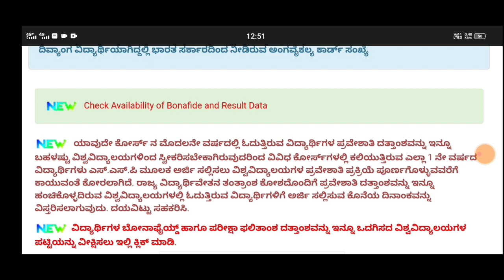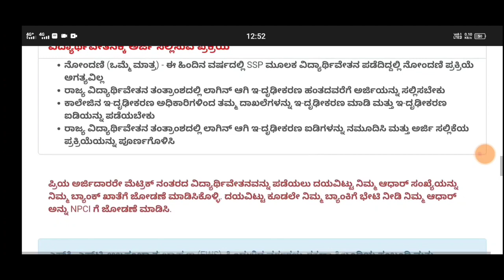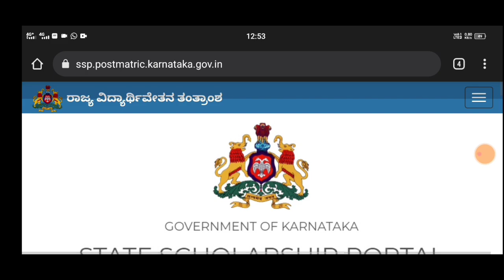SSP SCHOLARSHIP UPDATE|AMOUNT NOT SANCIONED?|AMOUNT WHEN CREDITED|students solution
Upi id:hatersvtu@ybl

SSP SCHOLARSHIP UPDATE FOR SC,ST AND OBC STUDENTS||MAINTAINCE AMOUNT SANCTIONED??||

SSP SCHOLARSHIP UPDATE FOR ALL DEGREE STUDENTS KARNATAKA||

SSP SCHOLARSHIP UPDATE KARNATAKA||All Engineering And Degree Student's Must Watch||

Ssp Scholarship,ssp scholarship management students,ssp scholarship Karnataka,ssp scholarship engineering student's,ssp scholarship not verified by taluk office,no adhar seeding status,ssp update,ssp scholarship 2021,When will Scholarship amount credit ssp,ssp dates,ssp scholarship 2021,sc,st,ssp scholarship doubts,ssp scholarship no amount SANCTIONED problem,how to clear ssp scholarship problems